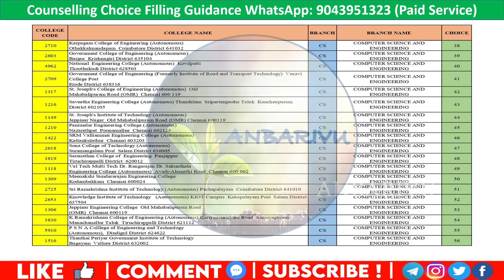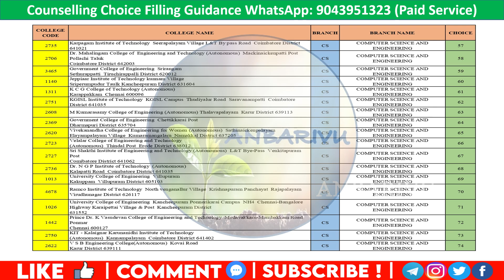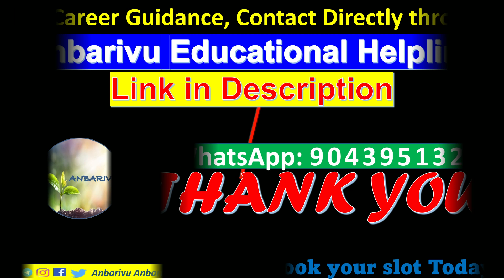TNEA2023 CSE Choice List 100 Colleges for Round 1